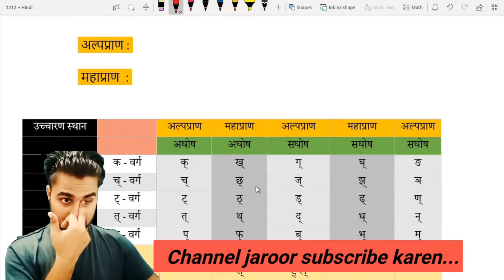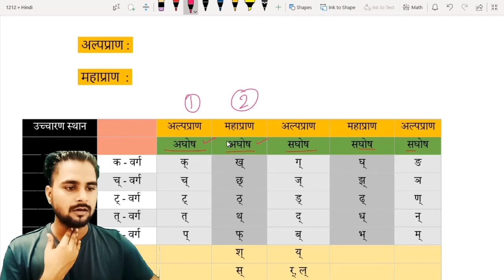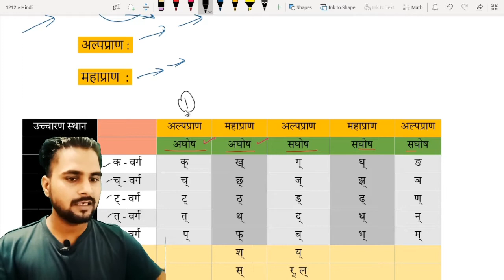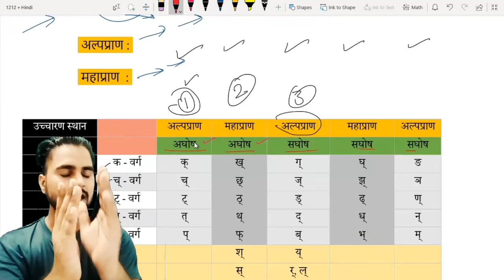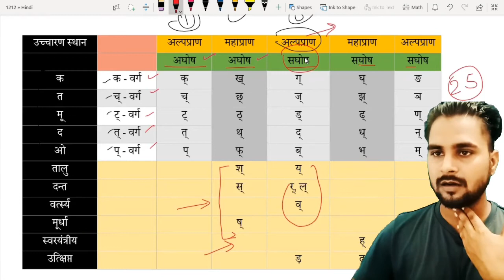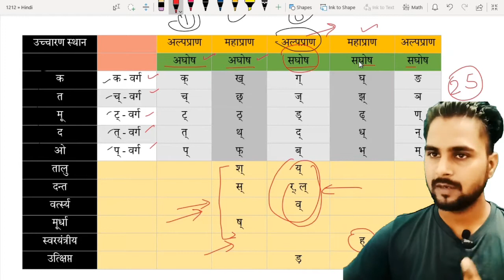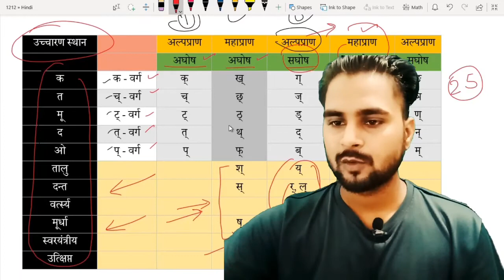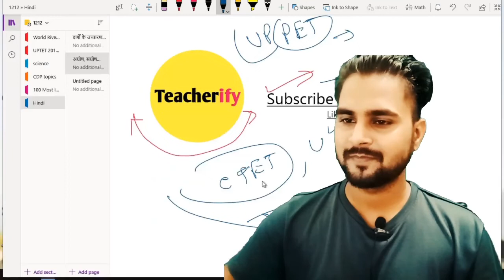अघोष सघोष एवं अल्पप्राण महाप्राण || हिन्दी व्याकरण || UPTET || Super Tet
Ghosh, Aghosh aur Saghosh varn in hindi Alppran Mahapran kise kahte hai ?

घोष, अघोष और सघोष तथा अल्पप्राण महाप्राण हिन्दी व्याकरण के वर्ण विचार चैप्टर का एक बहुत ही महत्वपूर्ण भाग है। तो इस विडिओ में हम सभी घोष, सघोष, अघोष के साथ ही अल्पप्राण और महाप्राण के बारे में समझेंगे वह भी ट्रिक की सहायता से।

घोष अघोष क्या है, अल्पप्राण महाप्राण क्या है।

Hindi vyakaran full course for UPTET, UPPET, CTET, Super TET. Hindi vyakaran for Competitive exams on Anupam Classes Youtube Channel.

Ghosh aghosh hindi ghosh aghosh alppran mahapran. Aghosh saghosh in hindi aghosh varn ghosh aghosh varn kise kahte hain. Aghosh aghosh hindi tricks ghosh aghosh dwani kya hai.